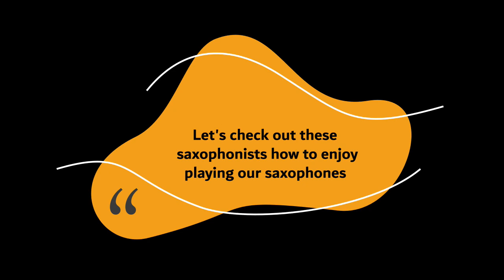2022 Château Saxophone at NAMM Show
📙 Brand Story  📙

Château is committed to excellence, unique style, innovation, and constant improvement in quality. You will find Château saxophones can give you much more than you expected!
🎷  Chapter
0:00  intro
0:10  Chateau's booth
0:37  Art Series Tenor - Liberty
0:54  Chenonceau 80 Series - CTS-80AN
1:13  Chenonceau 80 Series - CCS-80L
🔥 Do you want to know more about our saxophones?🔥

✨ ✨Chenonceau 80 Series -
Hand-crafted with 85% copper and is the second most professional collection by Château.